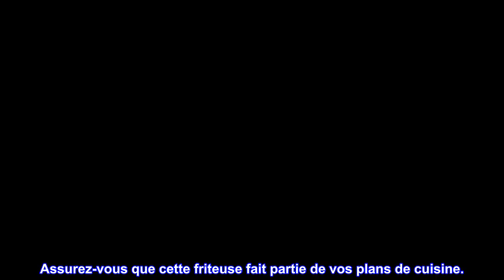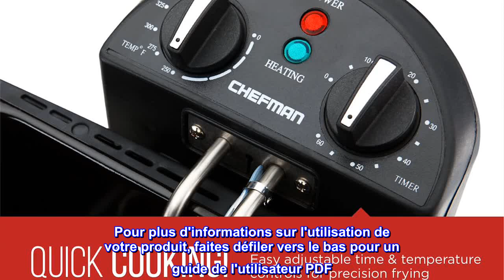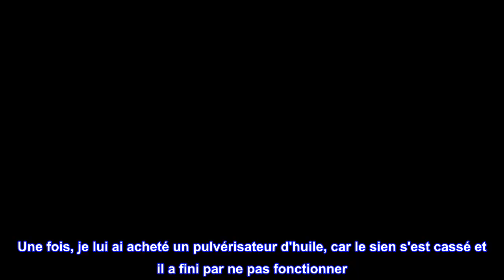Bon produit - Friteuse Chefman 4,5 litres avec passoire à panier, taille XL Jumbo, température et m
Bon produit -  Friteuse Chefman 4,5 litres avec passoire à panier, taille XL Jumbo, température et minuterie réglab

Frire pour la famille : idéale pour une foule affamée, la capacité de cette friteuse de 4,5 litres permet de frire de grandes portions de frites, de beignets, de poulet frit, de frites maison, de bâtonnets de mozzarella, et plus encore. Organiser une fête, passer les vacances chez vous ou tout simplement manger de la friture. Assurez-vous que cette friteuse fait partie de vos plans de cuisine.
Apportez une qualité de restaurant à la maison : évitez les plats à emporter et les longues files d'attente – faites des apéritifs de style restaurant pour toute la famille en quelques minutes directement dans votre propre cuisine. Le cadran de contrôle de la température s'ajuste facilement pour une friture précise - aucun outil supplémentaire n'est nécessaire. L'élément chauffant de 1700 watts et le filtre à air font frire vos aliments préférés rapidement et uniformément.
Repas sans désordre : frire les aliments à la maison ne signifie plus un désordre éclaboussé et une odeur huileuse persistante. Avec cette friteuse, le panier à friture se clipse sur le côté pour que l'huile puisse s'écouler facilement. De plus, le panier est amovible et passe au lave-vaisselle pour un nettoyage facile.
PRATIQUE ET SÉCURISÉ : Ravi de voir comment votre nourriture se présente. Avec le couvercle de la friteuse, doté d'une fenêtre de visualisation, vous pouvez vérifier le croustillant de vos aliments sans ouvrir la friteuse. Le cordon de détachement magnétique empêche les déversements et les accidents, de sorte que vous pouvez moins vous soucier de la sécurité et vous concentrer davantage sur ce que vous cuisinez.
RESSOURCES : approuvé cETL avec une technologie de sécurité avancée pour une longue durée de vie, et une assurance d'un an fournie par Chefman, afin que vous puissiez acheter sans souci - nous avons votre dos. Pour plus d'informations sur l'utilisation de votre produit, faites défiler vers le bas pour un guide de l'utilisateur PDF. 1700 watts/120 volts

Enfin j'ai eu quelque chose d'utile pour ma belle-mère !
Ma belle-mère est la meilleure, elle est juste... Tout ce qu'on attend d'une belle-famille. Elle fait tellement pour tout le monde, et je veux toujours la surprendre et lui offrir des choses qui lui rendent la vie plus facile ou plus heureuse. Je n'ai jamais l'impression d'avoir atteint le but. Elle aime les gadgets, alors j'essaie ceux de la cuisine, mais ils doivent être faciles à retenir car elle y va constamment. Ils doivent aussi travailler et fonctionner correctement! Ce qu'ils ne font pas. Une fois, je lui ai acheté un pulvérisateur d'huile, car le sien s'est cassé et il a fini par ne pas fonctionner. Récemment, alors que toute la famille était terminée, elle a mentionné avoir besoin d'une nouvelle friteuse pouvant cuisiner pour plus de 2 personnes. Elle marmonnait surtout pour elle-même. Alors mon mari et moi lui avons acheté celui-ci. Elle était surprise mais semblait ravie. Puis elle sembla nerveuse que ce soit trop difficile à comprendre. Eh bien, ce n'était pas le cas. C'était parfait! Elle était très contente et c'était exactement ce qu'il fallait. Facile à installer, à utiliser et à nettoyer ! Fait beaucoup pour tout le monde.